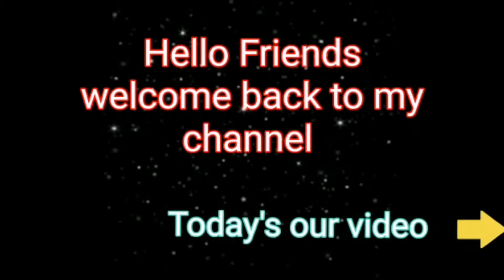🎁Beautiful Gift making idea | birthday gift making | simple gift making | Haniya Tech & Creations